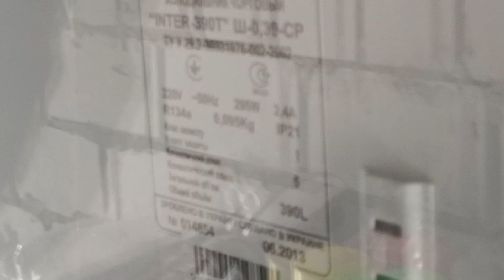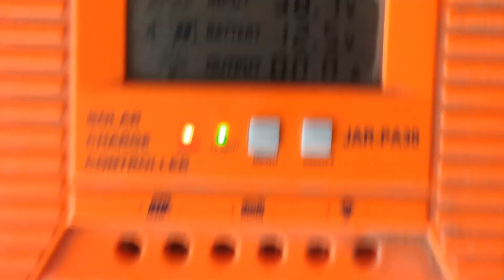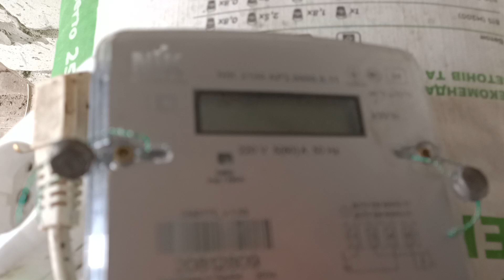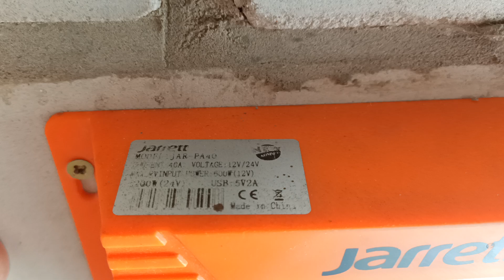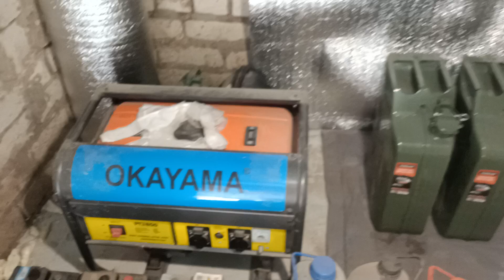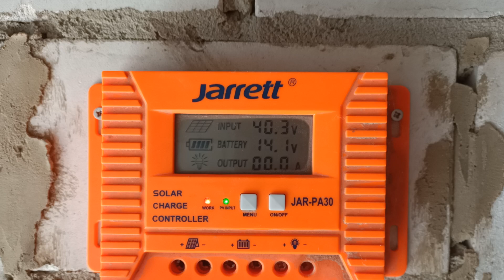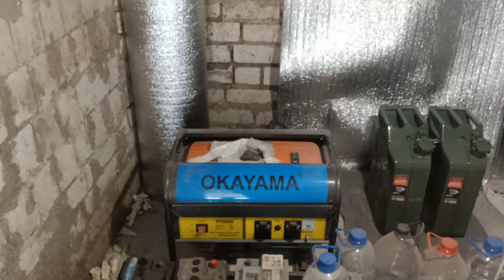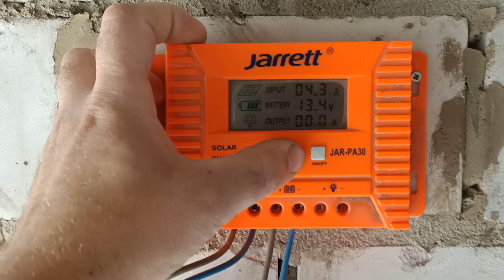На что способна ОДНА СОЛНЕЧНАЯ ПАНЕЛЬ. Холодильник работает весь день!!!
МОЙ ТЕЛЕГРАМ КАНАЛ "ЧЕСТНЫЙ МАСТЕР"